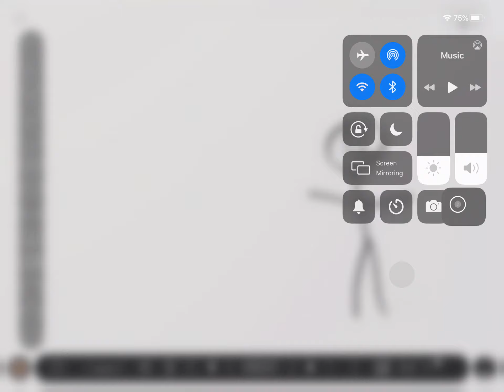My first animation that is accually kinda animated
I suck at animation